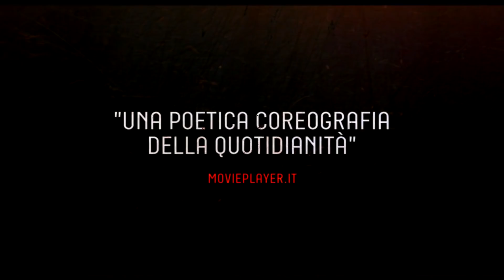Sole Cuore Amore - Trailer Ufficiale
Sole Cuore Amore - Trailer Ufficiale: il nuovo film per la regia di Daniele Vicari e con protagonisti Isabella Ragonese, Eva Grieco, Francesco Montanari, Francesco Acquaroli, Giulia Anchisi e Chiara Scalise.